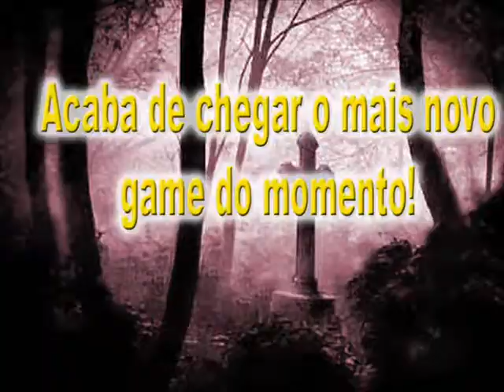BITCH FIGHT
Para você que esté cansado de jogos de nerd! Chegou o bitch fight! Você pode encontrar muito mais em